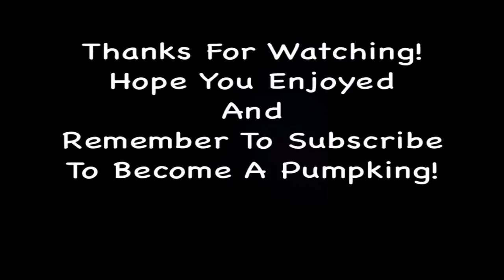The Bane Of Izarus Ep.6 w/Litari1 - Finally Getting Something Done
New Episode of The Bane of Izarus with Litari1.